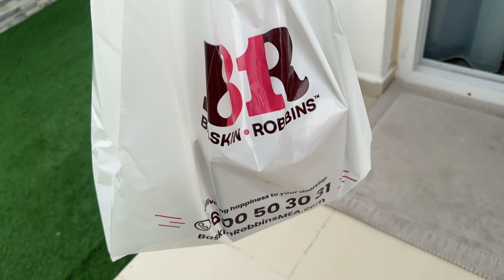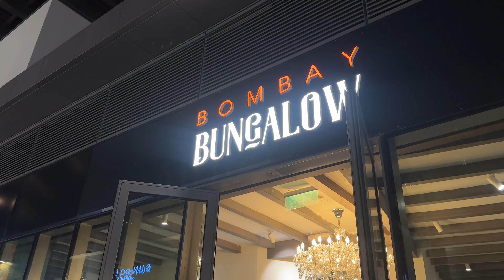Uzma Sayed birthday celebration 🎉 🥳 । Birthday vlog । Uzma Sayed । JBR । Bombay Bungalow । Dubai